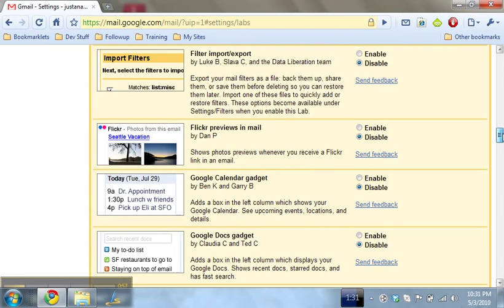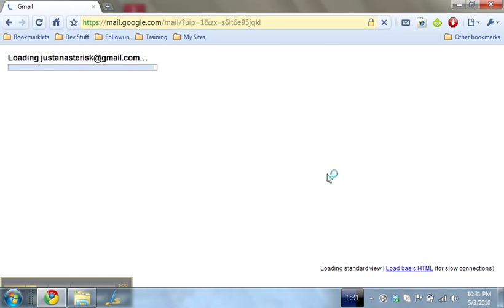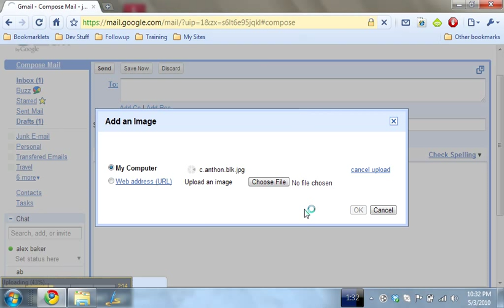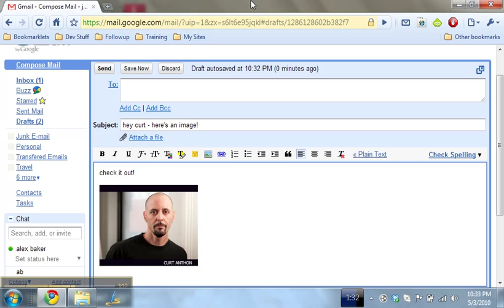Insert pictures into Gmail emails!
It's not a hyped up feature, but with a quick "labs feature" in Gmail, you can include pictures in your email.  for more tips like this one.

~ab